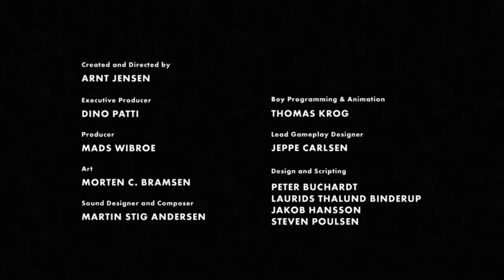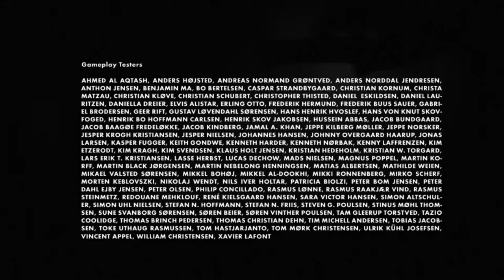LIMBO: EPISODE 8 - DANS TOUS LES SENS [FIN]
Se réveillant dans une forêt, sans en connaitre la cause, Jojo vous propose une petite aventure en noir et blanc avec Limbo tout en détente,calme et apaisement ( du moins tant qu'il le peut )